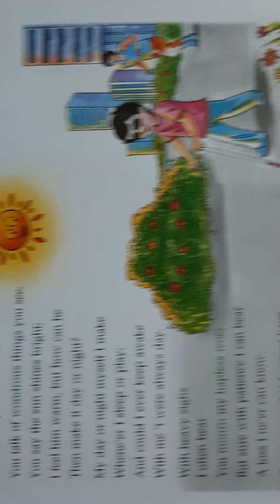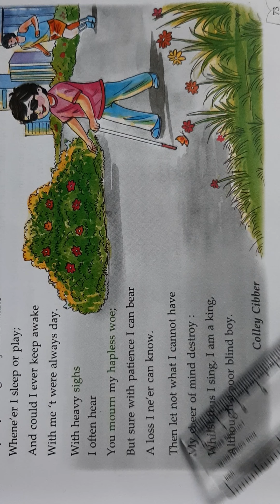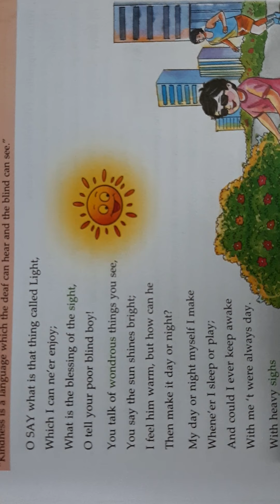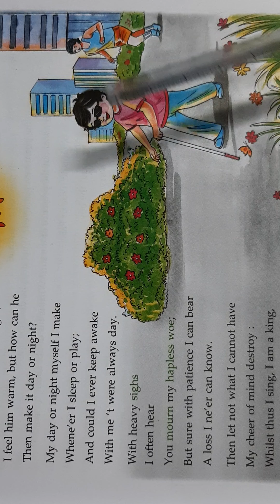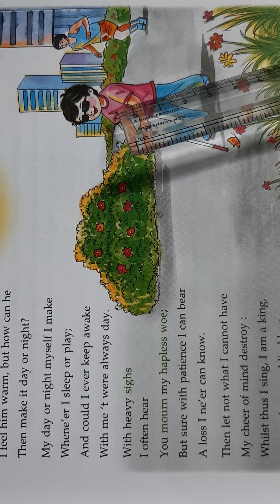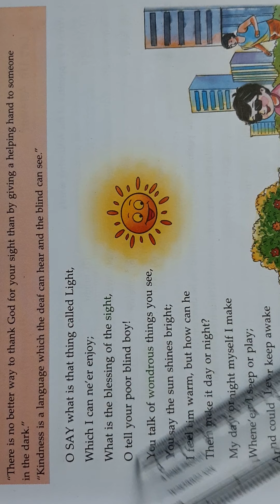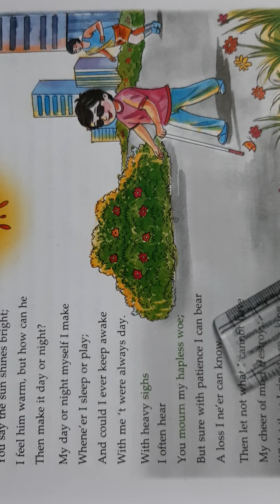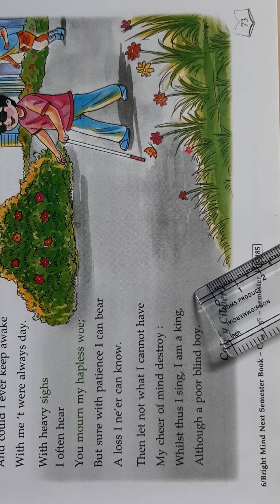English Grade 5 Chapter 9 Blind Boy